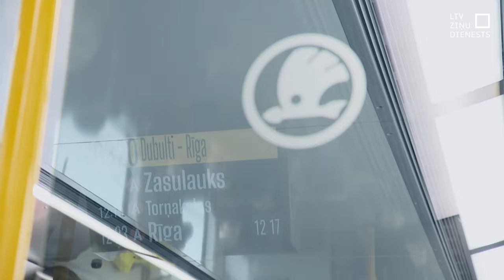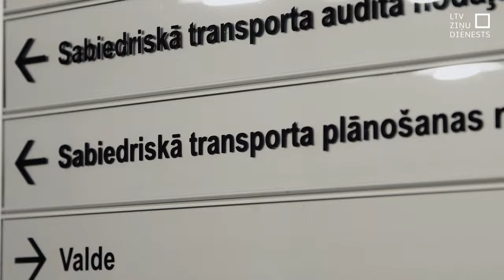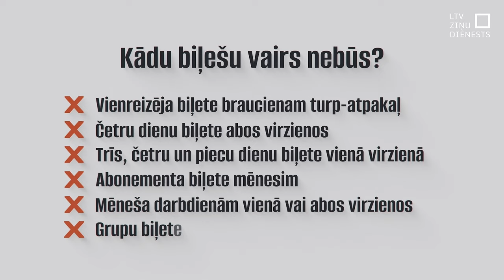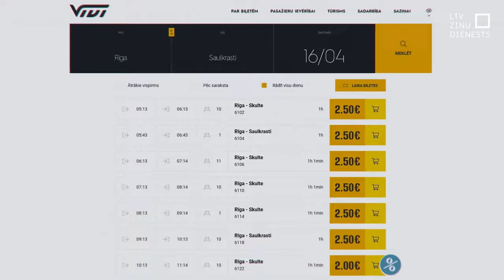TiekamSkaidrībā: Kā mainījās biļešu tarifi vilcienos?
Izmaiņas biļešu cenās ir spēkā no pirmā aprīļa. Tās skar gan starppilsētu autobusus, gan vilcienus. Un tiek ieviestas pakāpeniski.

Kā mainījās biļešu tarifi vilcienos? Tiekam skaidrībā!